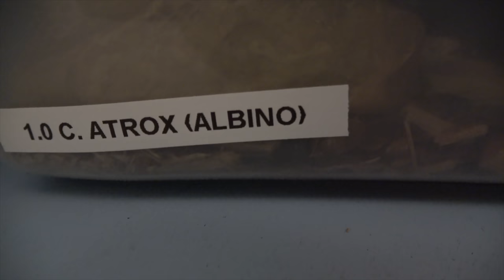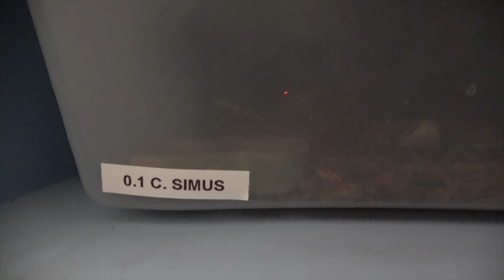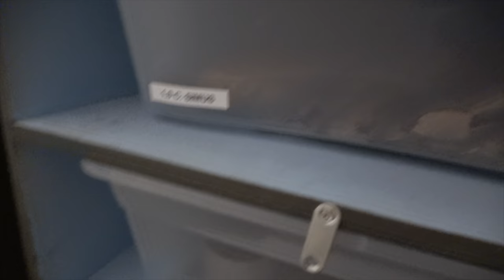Venomous snake strike speed in slow motion!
we appreciate all that you guys do!

Cash.app/$desertwolfarmory